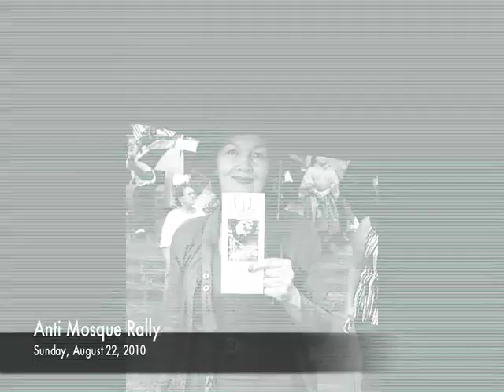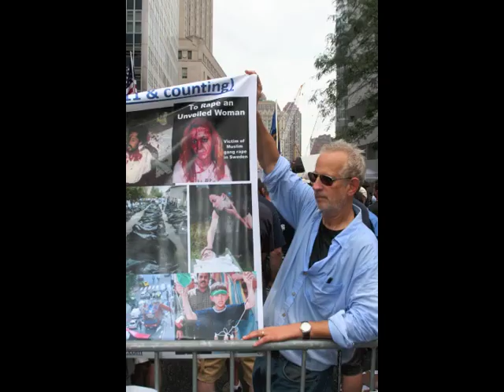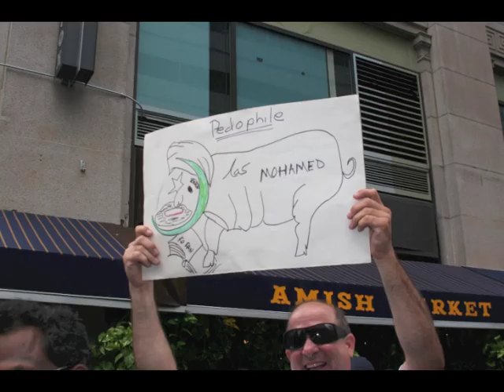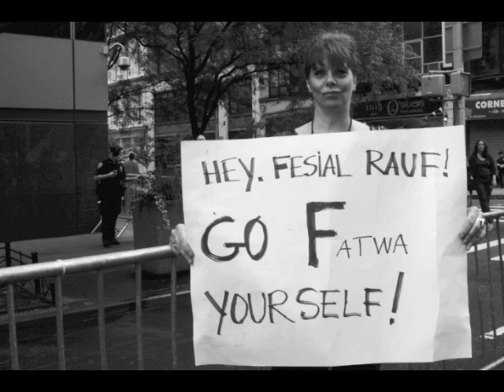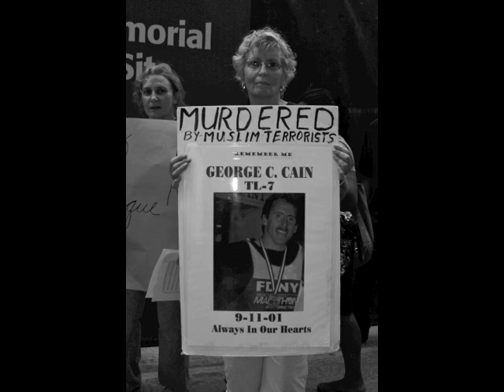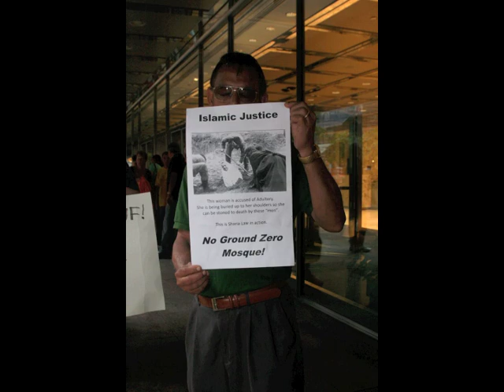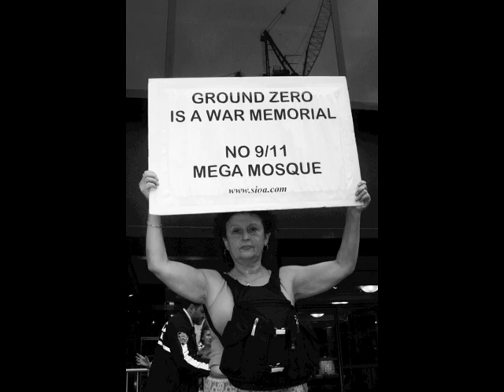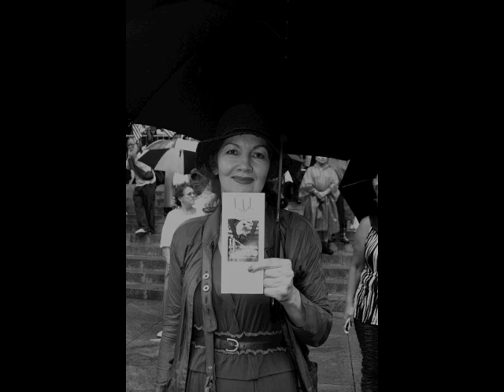NYC protest against proposed Mosque at Ground Zero